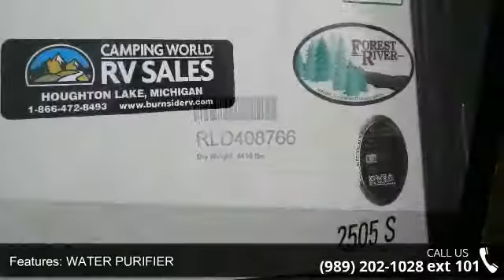2016 FOREST RIVER ROCKWOOD MINI LITE - Camping World of ...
2016 FOREST RIVER ROCKWOOD MINI LITE  Condition: New Stock: #1253427